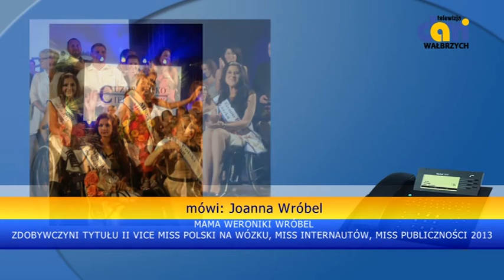Świdniczanka Weronika Wróbel Vice Miss Polski na wózku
Weronika zdobyła także tytuły: Miss Internautów i Miss Publiczności.